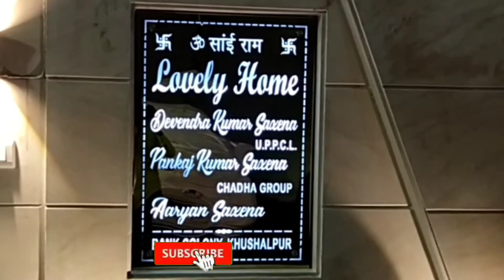A Beautiful luxsary House - || Pankaj Saxena || Chadda Group || Moradabad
I am showing you a beautiful house .

आप हमारे चैनल पर आये हैं तो‌ कुछ सीख  के जरूर जाना और नमी नमी टेक्नोलॉजी से भरपूर विडियो देखने को मिलेगी

Gas Store
Save Gas
Make power of split A/C
Helo Friends
carryminati
carry video
carry minati
video by carry minati
carryminati earning
earning with carry minati
earning today
carry load
zoom app
video calling
zoomapp
videocall
tab repair Havellseplus
water tab
tanki pani ki
repair water tank
caaryminatidelete video
delete video earning
delete video earning
best way to earning
give offer
12lack earning
viral video
viralcarryminati
paytm block
monetize after earning
video on my YouTube
earning with monetize enable
paytm
paytm unblock
you tube video monetize on
monetizevideo
how to monetize
rakshabandhan
sevaiya at home
with machine
jabe on rakshabandhan
sivaya at rakshabandhan
friendship day
friendshipday2020
goodfriendship
bestfriendship
unicfriendship
video monetize on you tube
YouTube mix et